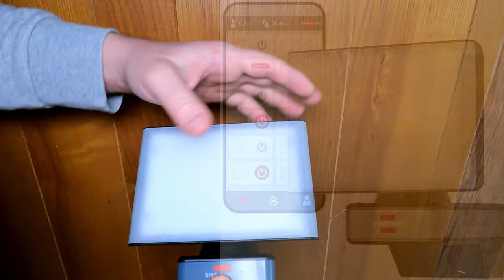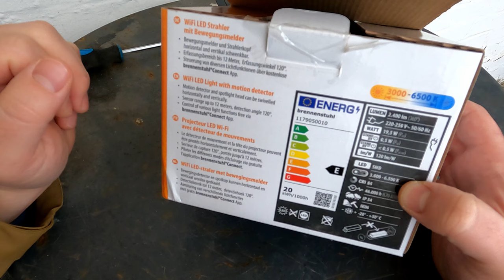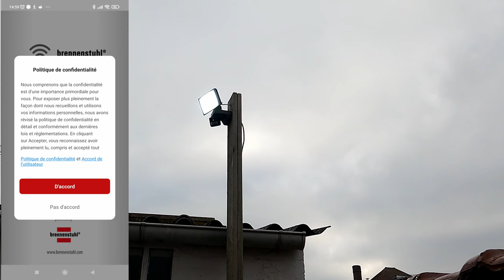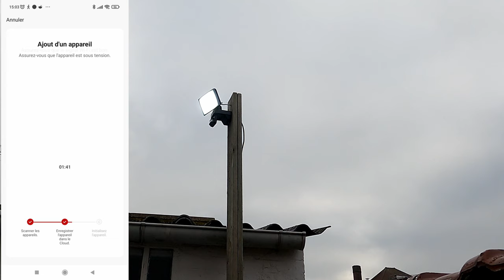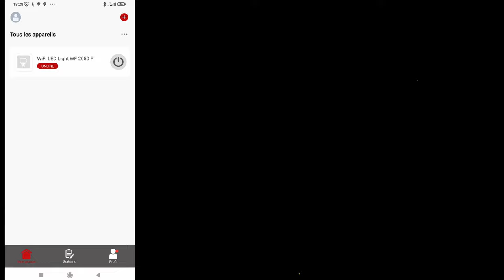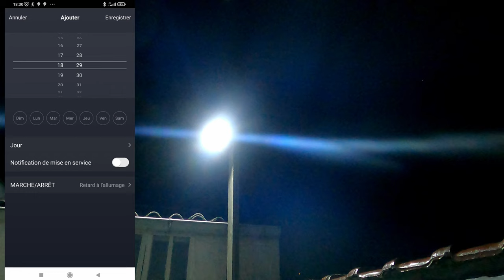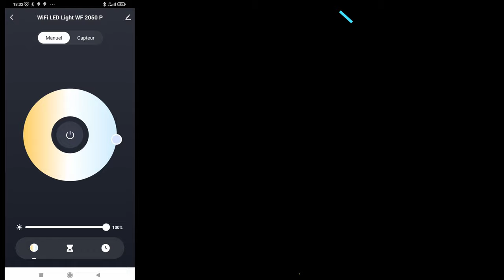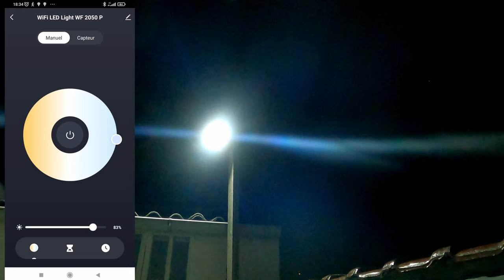Spot LED connecté + détection : sécurité garantie (Brennenstuhl Connect WF 2050 P)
Acheter ce spot
Acheter le modèle avec deux spots
Acheter le modèle sans détecteur
Boutique Brennenstuhl

Une partie de mon matos :

Outillage :
Outillage bois :
- Scie circulaire DEWALT
Précision :
Protections :
- Gants :
Autre :